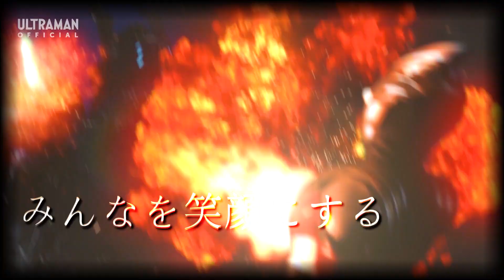【MAD】Ultraman Decker x Ultraman Trigger : Trigger True Ending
Ultraman Decker Episode 7-8
My Original Editing